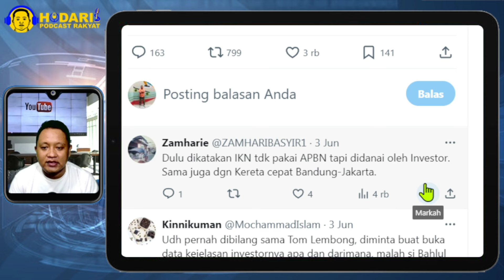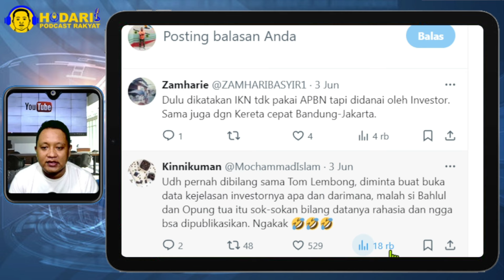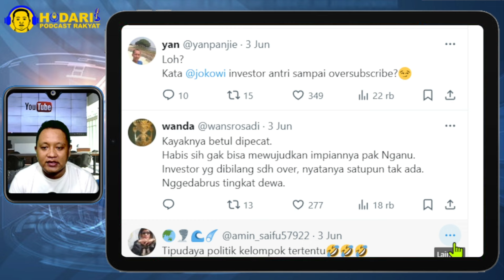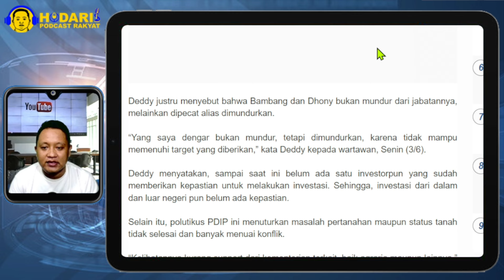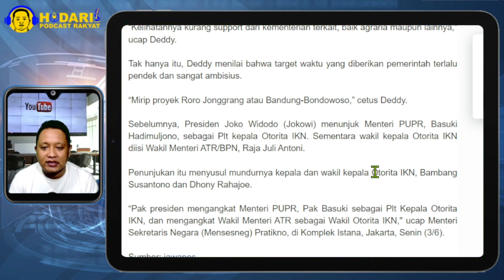TERBONGKAR...!! POLITIKUS PDIP SEBUT KEPALA OTORITA IKN BUKAN MUNDUR TAPI DIPECAT; TAK ADA INVESTOR?